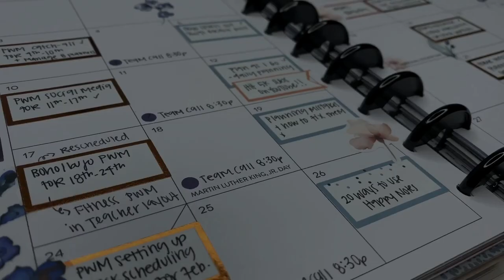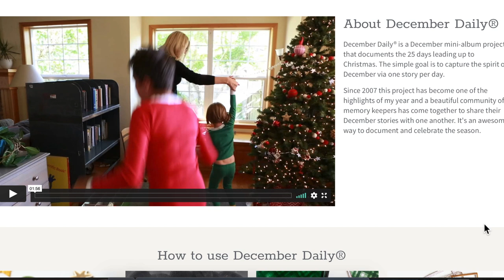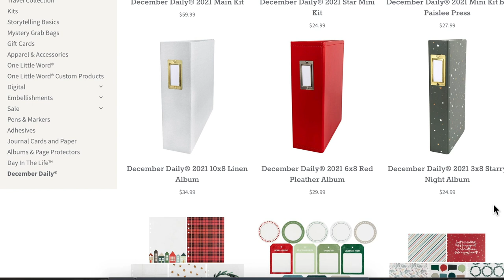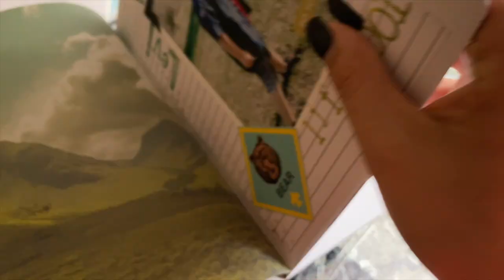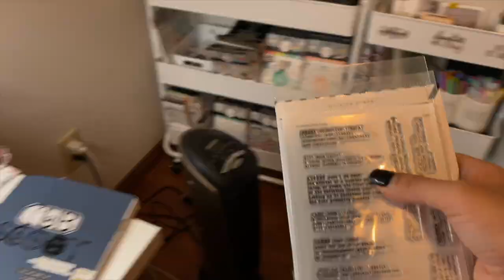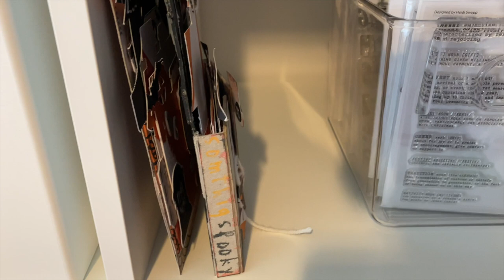December Daily | Haul & Organizing Supplies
December Daily is something I recently learned about and to say I'm excited is an understatement!
In this video, I'm doing a little haul (links below) and showing you how I'm organizing my supplies.

// Links
December Daily

FILMING EQUIPTMENT:
Ring Light
Ring Light Diffuser
Microphone for Phone (I use my iPhone to film with along with this microphone)
Microphone for Laptop (This is the mic I use for voiceovers)
For Editing, I use iMovie. It’s free and works great….for the price! lol
Canva (I use this to create photos with text over them for the thumbnail)

PHOTO PRINTERS
Canon Selphy CP1300
Canon Selphy Photo Paper